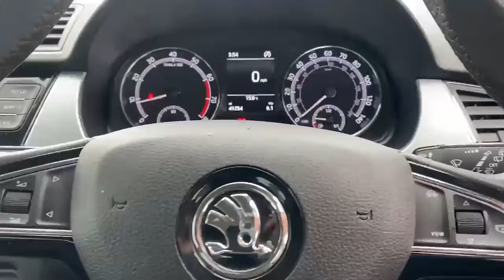Skoda Fabia Hatchback Skoda Fabia Hatchback 1.0 Mpi 75 SE 5dr - MF19YEK